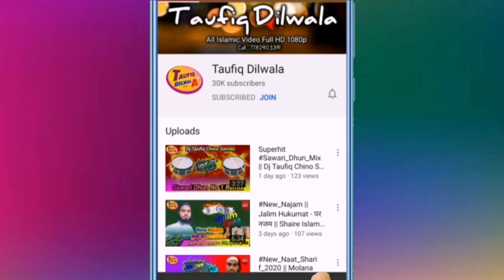Naare Takbeer Allahu Akbar खतरनाक Remix || Dj Taufiq Chino Samda Mix 2020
Welcome

Titel - Miya Bhai Remix
Voice : Miya Bhai Dialogue Mix
Edit By : Taufiq Dilwala
Director : TD,
Taufiq Dilwala YouTube Channel
Daily New Upload || Only Islamic Video HD
All My Original Content Upload No Copyright
Aur Agar Koi Hazrat Apna Naat Ya Taqreer (YouTube) Par Release Karwana Chahte Hain To Is Numbar Par Contact Kare (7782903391) Only Whatsapp Massage No Calling ||

Naat Sharif Naat Sharif Naat Sharif Naat Sharif
Taqreer Taqreer Taqreer Taqreer Taqreer
Qawwali Qawwali Qawwali Qawwali Qawwali
Miya Bhai Dj Miya Bhai Dj Miya Bhai Dj Miya Bhai Dj
Music Mix Music Mix Music Mix Music Mix
Dialogues  Mix
Dialogues Remix

Instagram Follow

Tweeter Follow